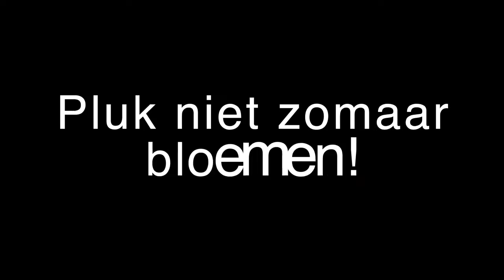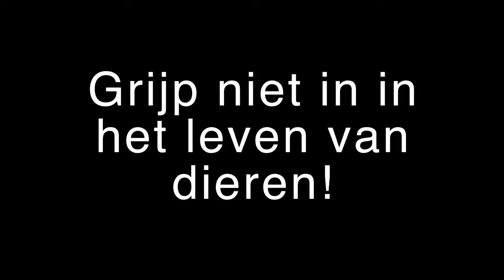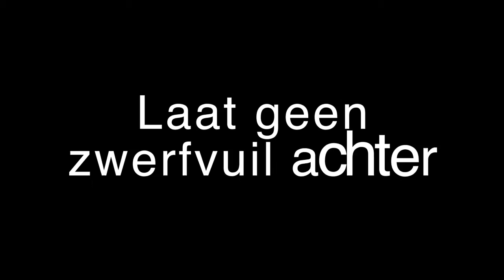Willy de Wilde: In het bos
Mijn eerste YouTube video! Geniet! Vergeet niet te liken!